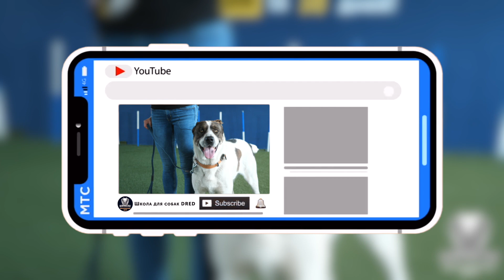Все о породе Среднеазиатская овчарка или Алабай | Особенности воспитания | Как жить с САО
В этом ролике инструктор Марина расскажет все о породе Среднеазиатская овчарка или Алабай, расскажет какие есть особенности воспитания а так же, как жить с такой собакой, именно Марина сможет рассказать об этом максимально правдиво, так как сама живет с Алабаем уже долгое время.

Школа для собак “DRED” - современный комплекс в г.Буча (Киевская область), оборудованный всем необходимым для правильного воспитания собак.

На территории центра находятся: площадки для дрессировки собак, открытого и закрытого типа, гостиница с вольерами люкс класса, грумерная, зоомагазин.

Территория школы 3000м2, безопасна для собак и оборудована по европейским стандартам.

Наша команда обучается у ведущих специалистов в мире кинологии и действующих чемпионов мира.

За 20 лет работы, в нашей школе собраны лучшие методики обучения собак со всего мира.

Мы обучаем всех собак, для нас нет разницы в возрасте, размере или характере собаки. Транспортируем собак со всей Украины в собственный центр.

Школа для собак «DRED» даёт гарантию на результат. Мы работаем официально, со всеми документами. Несём полную ответственность за принятую на обучение собаку.